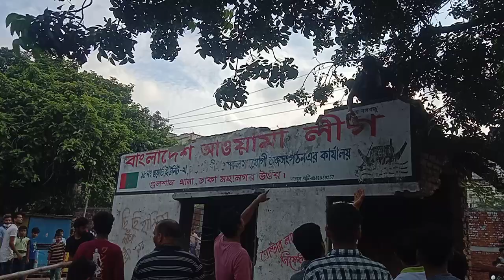বাড্ডায় আওয়ামী লীগের কার্যালয় ভাঙচুর